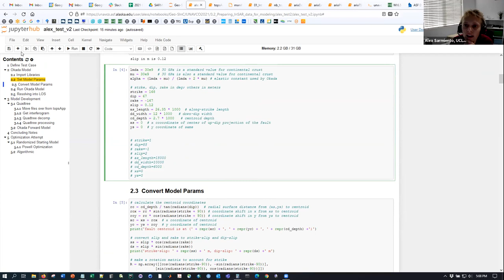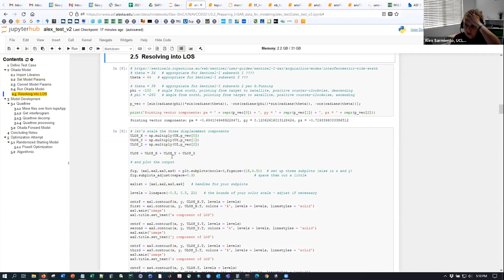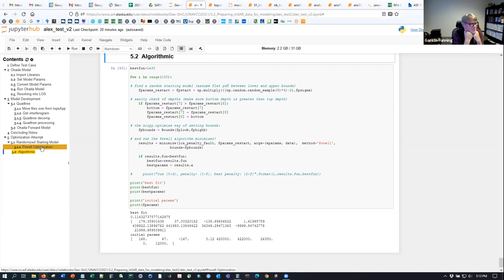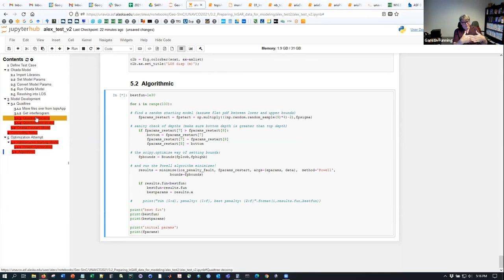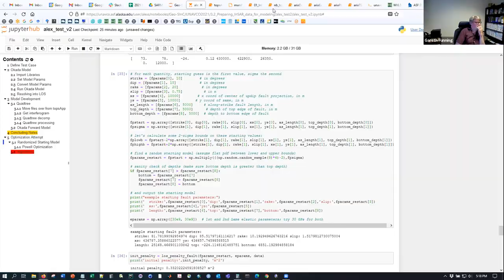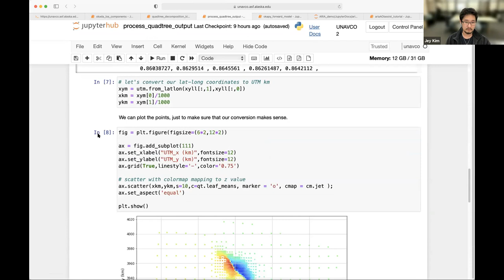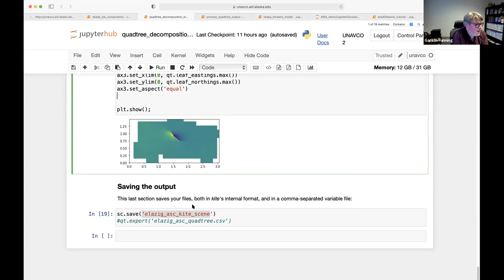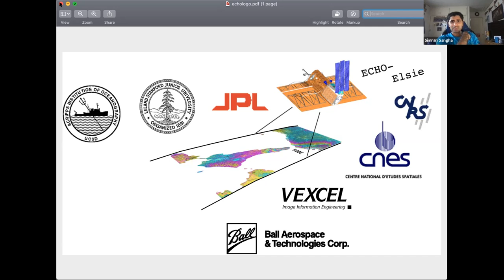InSAR/ISCE Evening Hours - 26 August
Part of the 2021 InSAR Processing & Analysis course.